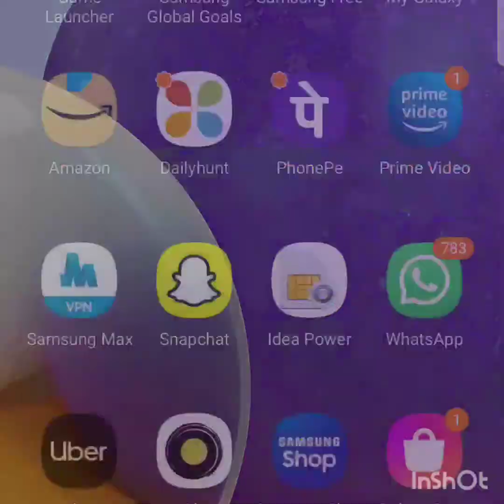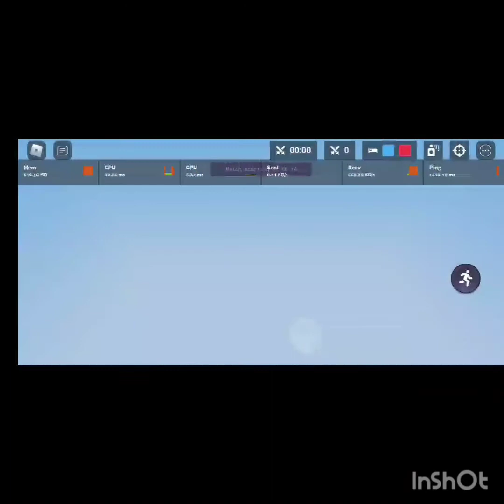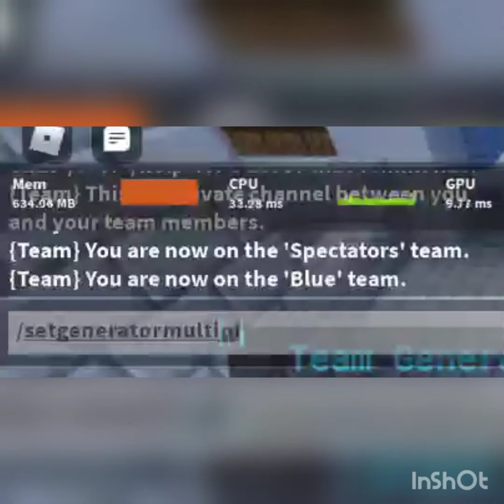POV: your first time doing a clutch in roblox bedwars on a mobile...